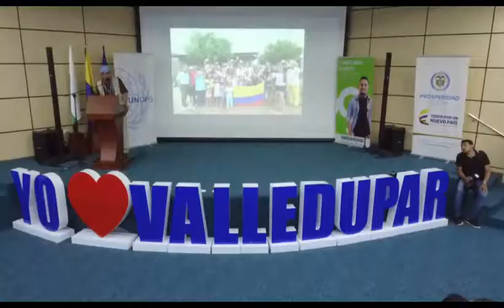Entregamos a 120 familias vulnerables de zonas urbana y rural subsidios para mejorar sus viviendas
Mejorar significativamente la calidad de vida de los vallenatos es una tarea en la que avanzamos de la mano del Gobierno Nacional. A través de @fonvisocial entregamos a 120 familias vulnerables de zonas urbana y rural subsidios para mejorar sus viviendas. LoHacemosPosible✔️